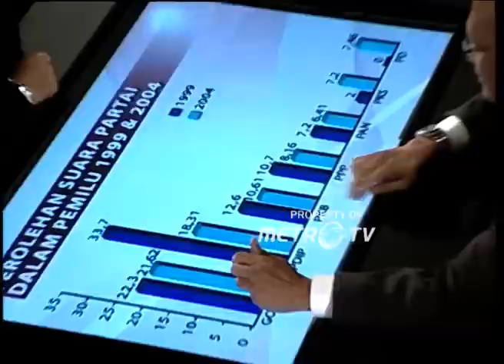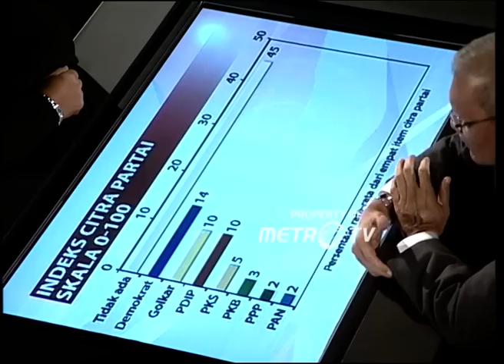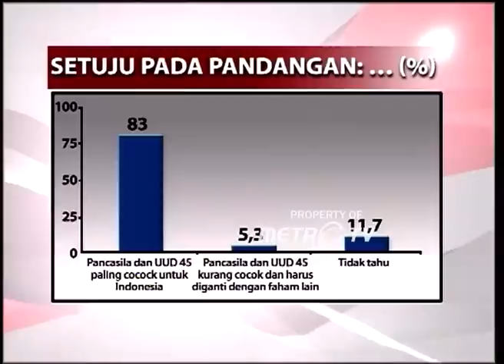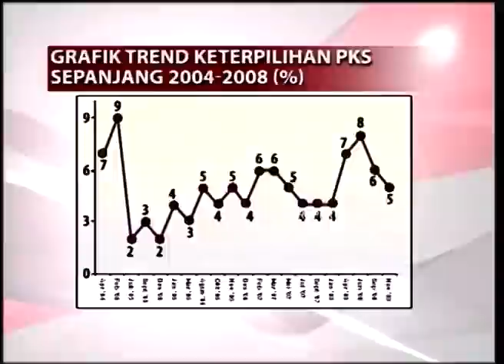Jangan Lupain yang Lama Donk! Sosok Hidayat Nur Wahid Pernah Jadi Ketum PKS Dok. 2009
MetroTV, Hidayat Nur Wahid merupakan Ketua MPR, Mantan Presiden PKS dan tokoh penting PKS. Dalam program Save Our Nation akan membahas politik Partai islam, Pemilu 2009 dan presiden 2009 yang dicalonkan PKS.